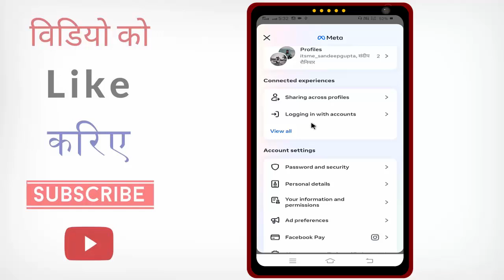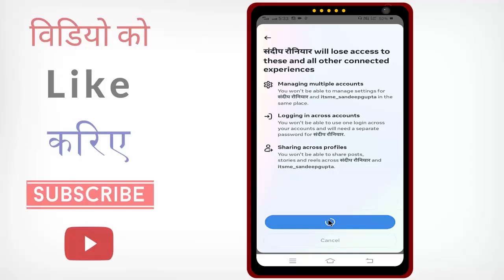Instagram aur facebook ko alag alag kaise karen | instagram ko facebook se disconnect kaise kare